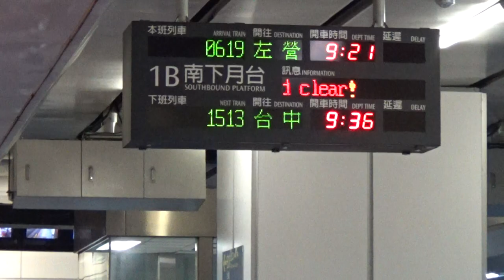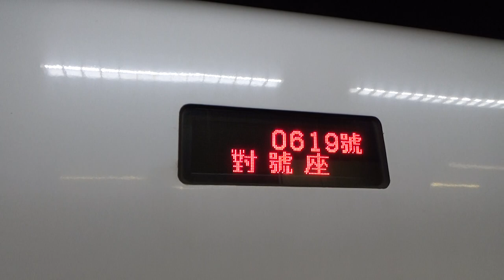|安哥生活日誌| [台灣高鐵] 700T台灣高鐵 往左營 619次 台北進離站(清明連假運輸模式)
拍攝日期: 2021年4月3日
拍攝路線: 台灣高鐵
開往: 左營
車次: 619
車況: 待發

English Description
Record Date: 3/4/2021
Record Line: THSR
Destination: Zuoying
Train Number: 619
Vehicle Condition: Pending status
Camera Model: CASIO EX-ZR1200